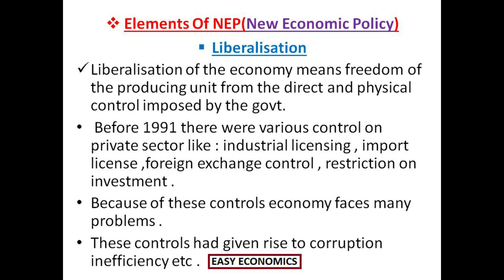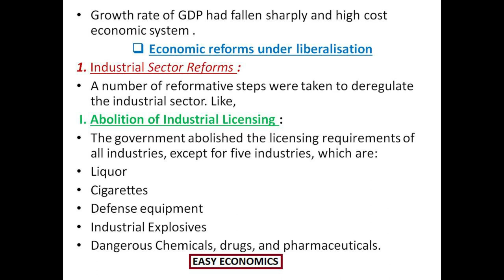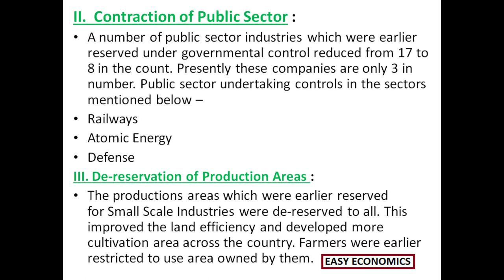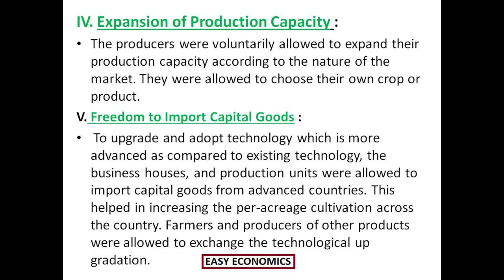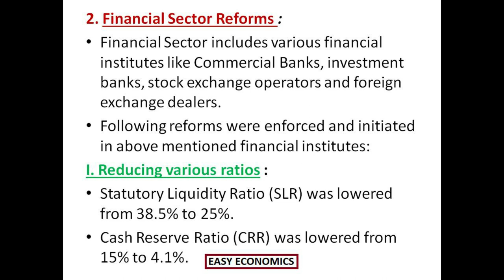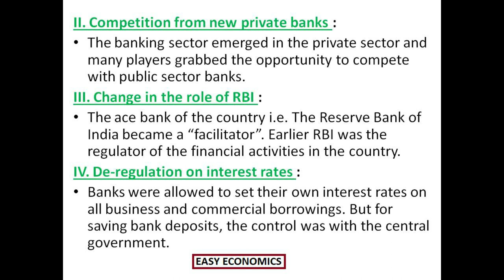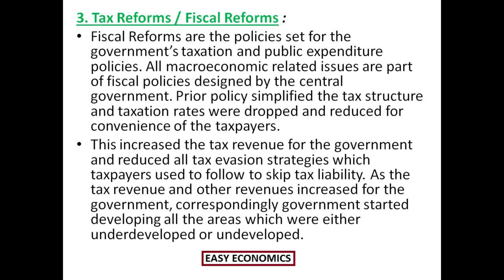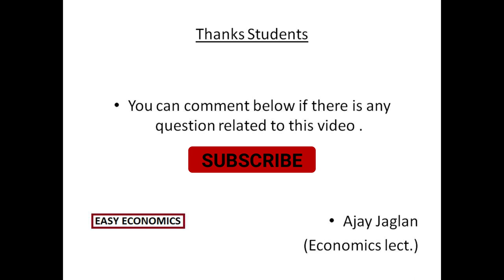CLASS 12 || INDIAN ECONOMICS || CHAPTER 6 || NEW ECONOMIC POLICY || NEP || LECTURE 2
THERE ARE MORE VIDEOS IN THIS CHAPTER, SO STAY TUNE.